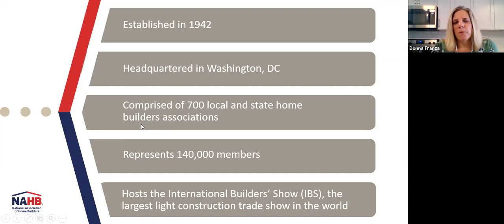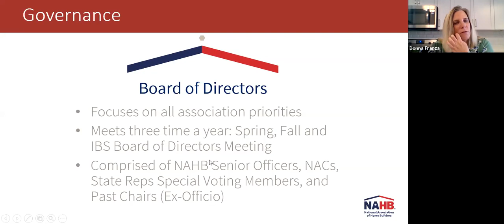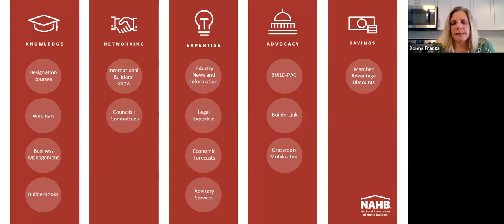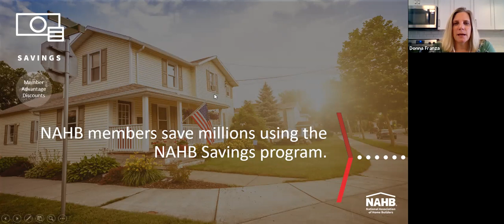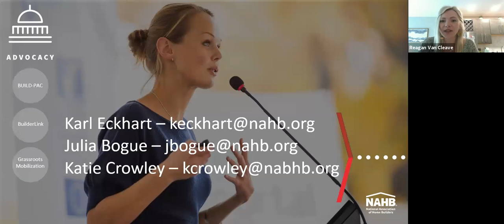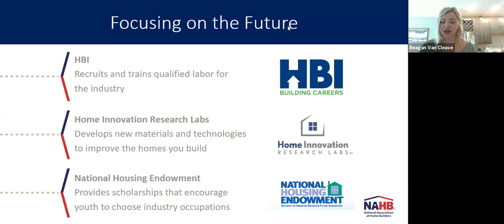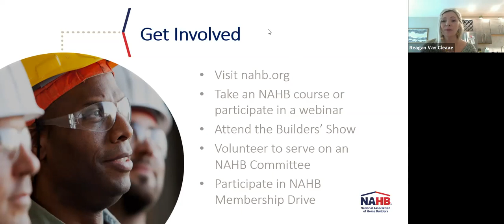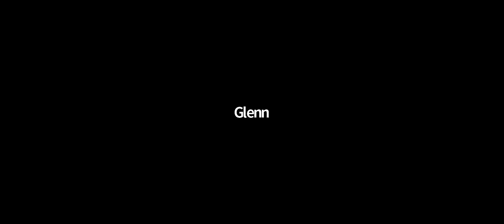Benefits Brew - NAHB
Team members from NAHB talk about your national membership benefits.